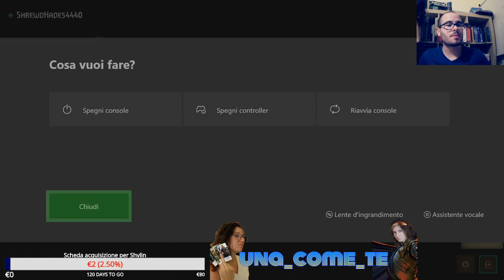Meve, madre dell'anno! [ThroneBreaker Gameplay Walkthrough ITA] Ep. 1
Scopriamo insieme le vicende che animano il mondo di the witcher, insieme alla regina Meve! Cercheremo di contrastare l'esercito di Nilfgard che minaccia i regni gemelli di Lyra e Rivia e tutti i regni confinanti. Ci scontreremo con umani e mostri a colpi di GWENT! Chi non sa come si gioca non si preoccupi, qui vengono spiegate tranquillamente tutte le regole e le diverse modalità di gioco come le battaglie vere e proprie e i puzzle. Riuiscirà Una_come_te a vincere la battaglia-rompicapo contro i necrofagi giocando la giusta combinazione di carte?

Non penserai mica che sia finita qui? Entra subito nel nostro gruppo Discord
E se per te non fosse abbastanza, ecco tutte le nostre pagine social in cui potrai seguirci